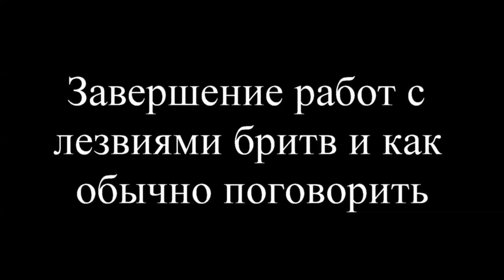Завершение работ с лезвиями бритв